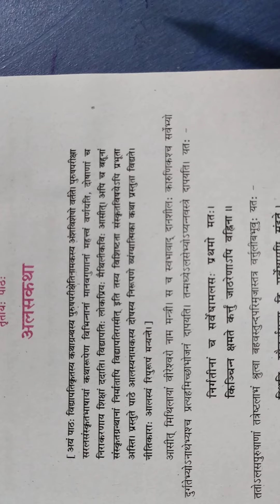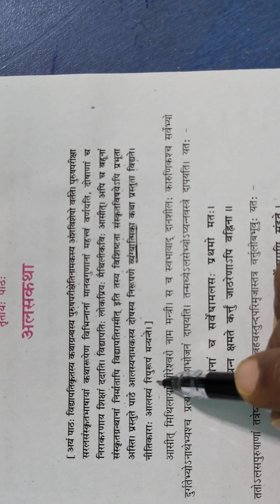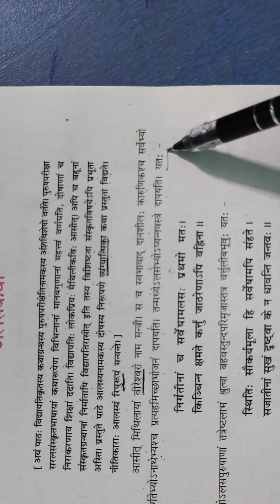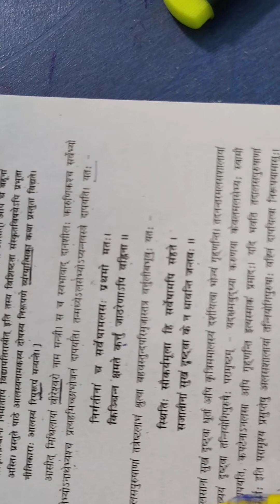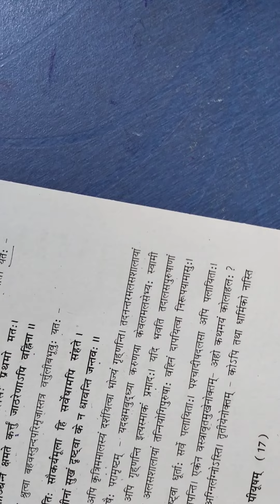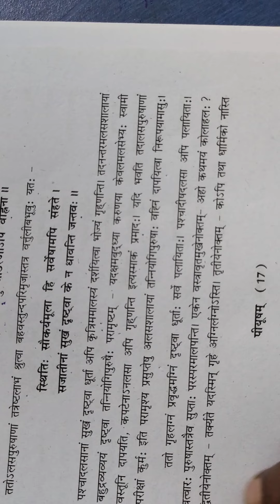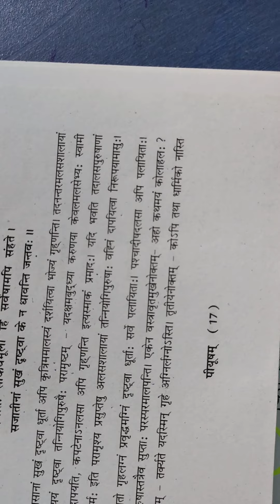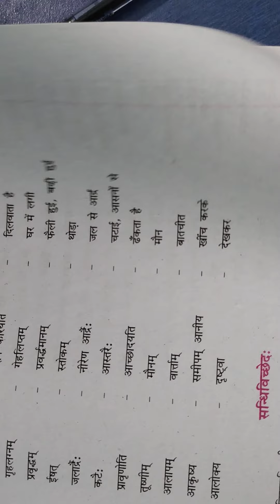#3 अलसकथा पाठ-3 बिहार बोर्ड (class-10th)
आलसलोग की कहानी है जिसमे एक दयावन मंत्री आलस लोग की मदद करते है